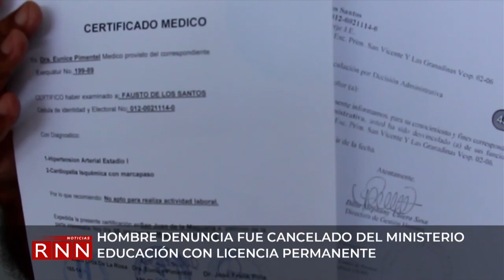Hombre con licencia permanente denuncia que fue cancelado del Minerd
Un hombre  de 58  años  de  edad  denunció que  fue cancelado del Ministerio de  Educación, a pesar de  estar en  licencia permanente, luego  de  sufrir  problemas de  salud  mientras  laboraba como conserje en una  escuela pública de San Juan.